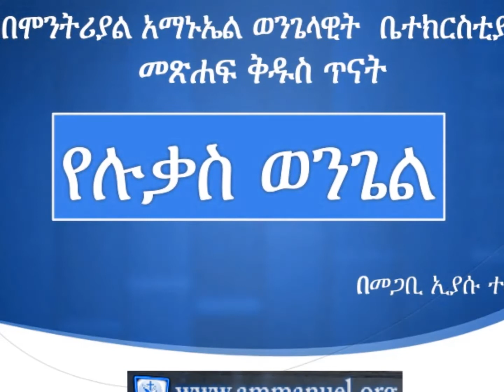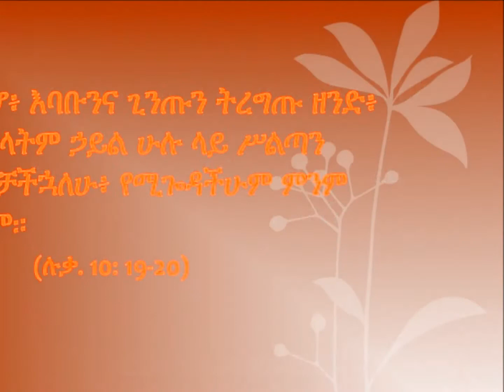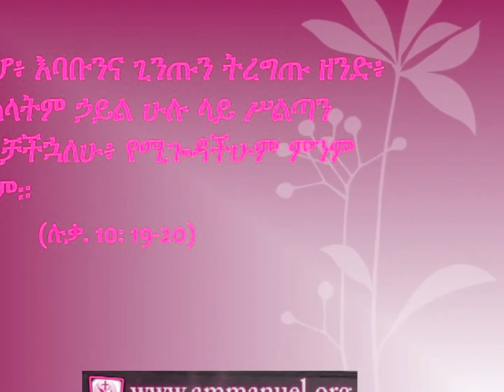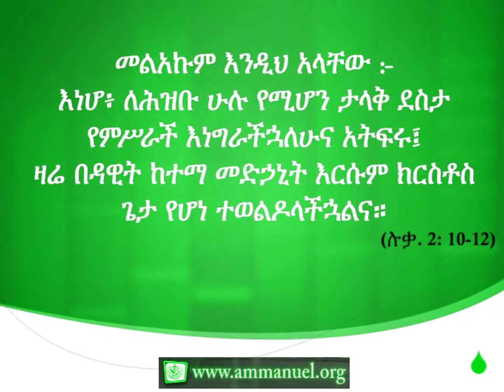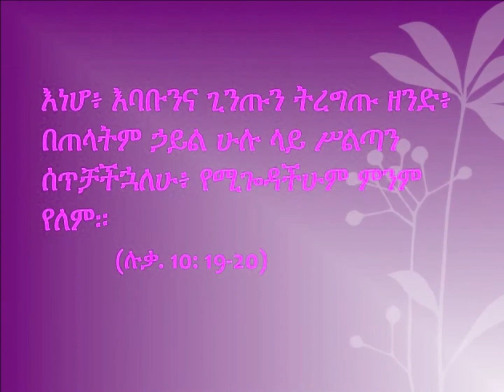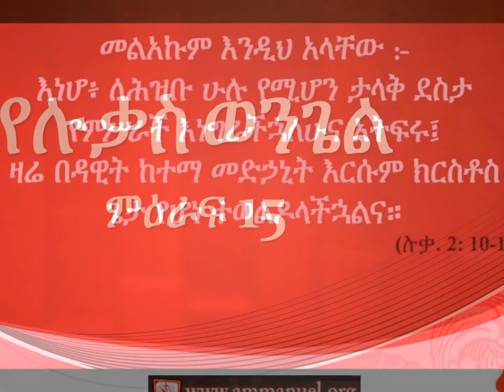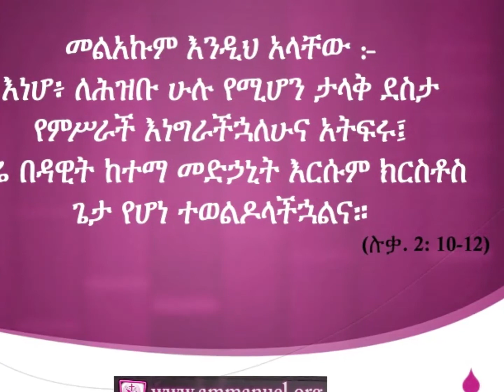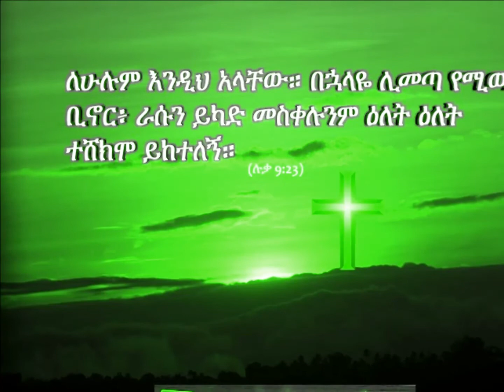መጽሐፍ ቅዱስ ጥናት - ሉቃስ Luke 15:8-32 (Luke Bible Study - Ammanuel Montreal Evangelical Church) (2 of 2))